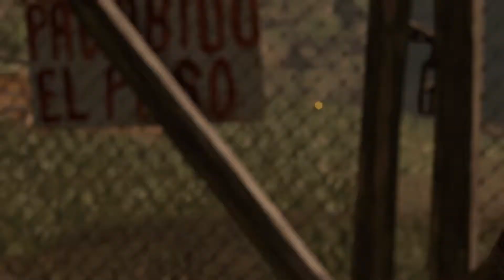Veni Vidi Perdidi Shadow of the Tomb Raider Gameplay Walkthrough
Lara fights off Trinity soldier and survive the earth quake. She then heads back to hidden city and plans to take the box back.